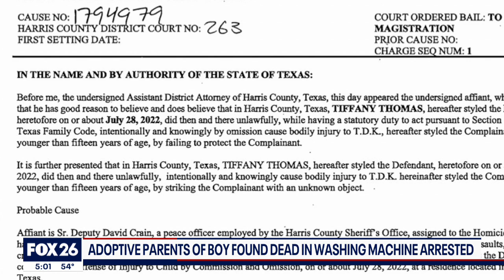Father of 7-year-old found dead in washing machine appears in court, mother doesn't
The parents of Troy Koehler, 7, who was found dead in a washing machine were supposed to make their initial court appearances Wednesday, where horrific details came out about the child’s last days alive. However, only the boy’s mother did not appear. FOX 26’s Damali Keith shares more.